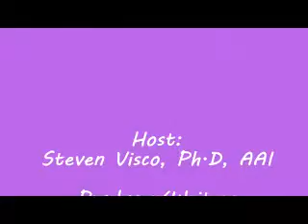Insurance Tip Thursday - Glass Coverage For Your Business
Our President of C.H. Edwards, Steven Visco explain the blind importance of Building Glass Coverage when you own a business.